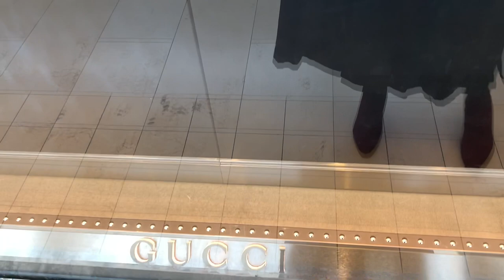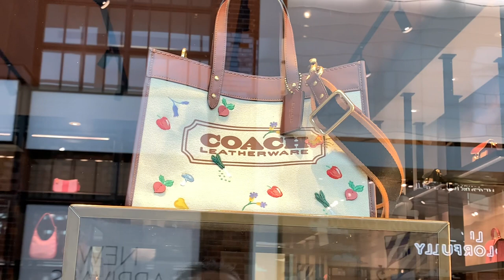Что МОДНО ЭТОЙ ВЕСНОЙ! Витрины ЛЮКСОВЫХ брендов, ТРЕНДЫ и просто КРАСИВАЯ ОДЕЖДА! Цвета сезона!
Прогуляемся посмотри на витрины люксовых брендов! Что модно и что будут носить этой весной, тренды и какие цвета самые модные, полюбуемся на просто красивую одежду!